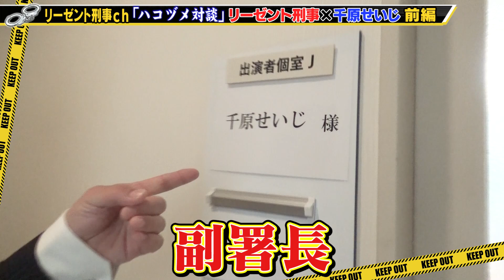【コラボ】ハコヅメ副署長に会ってきた！～前編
なんとドラマ「ハコヅメ」の副署長役で見事な演技を見せてくれた
千原せいじさんと奇跡のコラボが実現！

実際の警察署副署長とはどういう存在なのか？
「ハコヅメ」副署長あるあるもお伝えしてきました！

まずはその前編！

千原せいじさんの方で出演者たちの裏話も聞けますよ！

YouTubeメンバーシップもあります。
初の自伝書籍
「リーゼント刑事～42年間の警察人生全記録」 絶賛発売中！
【メディア出演・講演依頼等はホリプロまで！】
他、TwitterやInstagramもやっておりますので訪問してください！